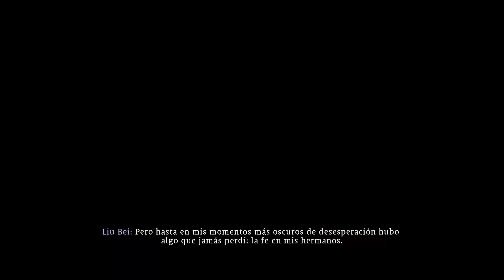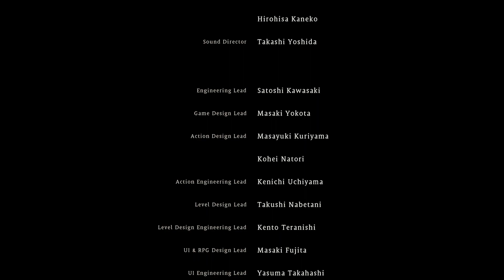Hoy se acaba todo 💀 Ha sido una gran experiencia 🐉 ⚔️ | Wo Long: Fallen Dynasty | FINAL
Y por fin llegamos al final de esta aventura. Sorprendido para bien con el juego en general, pero decepcionado por el ritmo y dificultad que hay al final. Igualmente, si os gusta este tipo de juegos, este es muy disfrutón. Lo recomiendo.

Estoy en Twitch casi todas las tardes de 14:00 a 17:00 hora española y a veces repito por las noches sin hora concreta. Como podéis observar, soy un chico organizado.

y acompañarme, siempre recordando que la intención es divertirme, entretenerme y por supuesto divertiros y entreteneros.